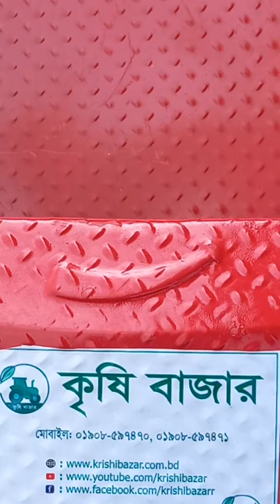ভুট্টা মাড়াই মেশিন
রংপুর বিভাগীয় বৃক্ষমেলা 2022,বিভিন্ন প্রজাতির বৃক্ষের সমারোহ,রংপুর বিভাগীয় বৃক্ষমেলা 2022,bd,rangpur,tree,আমি হাজির আল্লাহ ছাড়া কোন শরীক নাই সমস্ত প্রশংসা আল্লাহর,মহান রব্বুল আলামীনেরশুকরিয়া জ্ঞাপন করা সুবহানাল্লাহ আলহামদুলিল্লাহ আল্লাহু আকবর ,রিযিক খুব গভীর এবং শক্তিশালী একটি বিষয় গুরুত্বপূর্ণ কিছু তথ্য বলি ও ইসলামের দৃষ্টিকোণ আলহামদুলিল্লাহ,আল্লাহর সৃষ্টিকে ভালোবাসার মধ্যেই আল্লাহকে পাওয়া যায়,আল্লাহ সুবহানু ওয়া তায়ালার কাছে মাফ চাওয়া ও সবে কদর রাতের জন্য প্রার্থনা করা,আল্লাহ ও রাসূলের দিক নির্দেশনা অনুযায়ী জীবন পরিচালিত করুন, আল্লাহু আকবার লা ইলাহা ইল্লাল্লাহু মুহাম্মাদুর রসুলুল্লাহ সাল্লাল্লাহু আলাইহি ওয়াসাল্লাম,আরবি বর্ণমালা সহজে পড়ে নিন একটি হরফ পড়লে দশ নেকি শুধুমাত্র রমজান মাসের জন্য এই চান্স মিস করবেননা, আল্লাহর নাম মোবারক পাঠের ফজিলত,অন্তর পরিষ্কার করার দোয়া,আল্লাহর নেয়ামত অলি আউলিয়াদের জন্য মানুষের দোষ ত্রুটি ধরা একটা গুনহা, রজব এবং শাবান মাসের দোয়া, I love Islam blessing of shaban, world war the latest world war Bangladesh wire Russia Ukraine wire war Russia Ukraine war Bangladesh war the world war, জায়গা,businesszones,mhaqueinformation, blog,blogger,blogging,deshiblog,BD, rangpur,WWW,vlogger,vlog, budget budget travel Bangladesh travel travel in series world travel World adventure Bangladesh adventure adventure in series historical place world historical place the world greatest and historical koylas Hill the world greatest heel আল্লাহর সৃষ্ট সৌন্দর্যময় পৃথিবী শয়তান থেকে বাচার উপায় শয়তানের ধোঁকা থেকে রক্ষার উপায় টিভিতে শয়তানের ধোঁকা থেকে কিভাবে নিজেকে রক্ষা করবেন how to make ribbon the greatest devil in the beautiful world World adventure series,পৃথিবীতে আল্লাহপাকের কতই না সুন্দর পরকালের জন্য এর থেকে কোটি কোটি গুন সৌন্দর্য সৌন্দর্য করছে অপেক্ষা অপেক্ষা করছে করছে আল্লাহুম্মা আমীন আল্লাহ আমিন আকবর সুবহানাল্লাহ আলহামদুলিল্লাহ লা ইলাহা ইল্লাল্লাহু মুহাম্মাদুর রাসুলুল্লাহ সাঃ, বিশ্বাসে বস্তু মিলে তর্কে বহুদূর অন্ধবিশ্বাস শয়তানি নানা নানাভাবে বিভিন্ন ভাবে করা যায় করার কৌশল Allah help us in Om hand I am Muslim and I believe what Allah does does the best শয়তানের যত রকম কৌশল আছে সমস্ত শয়তানি কৌশল অবলম্বন করার শেষ চেষ্টা করছে আল্লাহ পাক রব্বুল আলামিন আপনি বিশ্বের মুমিন মুসলমান নর-নারীকে হেফাজত করুন বিশ্ব খবর ব্যবস্থাপনা সারা বিশ্বে তৃতীয় যুদ্ধের খবর বিবিসির খবর সিএনএনের খবর রাশিয়া টুডে নিউজ এবিসি খবর কেবিসি খবর যমুনা নিউজ সময় নিউজ সারা বিশ্বের সমস্ত নিউজ সংস্থা আল্লাহর রণকৌশল সম্পূর্ণ ভিন্ন কোরআন হাদিসের রণকৌশল সম্পূর্ণ ভিন্ন, আলজাজিরা খবর খবর ফিলিস্তিনের ইজরায়েলের খবর মধ্যপ্রাচ্যের খবর সারা বিশ্বের খবর ইসলামের খবর আমি ভূখণ্ড দখল এর খবর দখলের প্রচেষ্টা বিশ্ব নিউজ সংস্থা ওয়ার্ল্ড ওয়াইড নিউজ ABC news rashtriy today news France news Germany news BBC News CNN news Jamuna news Samaa TV news Bangladesh news Palestine and Israel news Middle East news worldwide news the very important news terrorist news terrorism news the world politics news news and views world war news. অর্থনীতির নিউজ ধর্ষণ নিউজ দখল নিউজ পলিটিক্স নিউজ গন্ডগোলের প্রচেষ্টার নিউজ লিভ নিউজ world greatest news the Civilization news how to improve the human civilization how to prevent the greatest devil in the world who is harmful for human beings the whole world biggest press news in the human beings economics economy policy medicine policy human policy cultivation policy medicine policy inventory policy the total human solution ine d world world news this is the world biggest news in the world who are civilized the Civilization improvement news , An open letter to the uncivilized and civilized nation of the world
 O the greatest and last beautiful creature in the world created by Allah, the one who wears beautiful clothes and the one who wears short clothes.
 Think and think a little about ethics as well as the practice of science.
  We, as human beings, consider ourselves proud to be the descendants of the Prophet Muhammad (peace and blessings of Allaah be upon him) and Ashraful Makhlukat.
 At present we are divided into different religions and tribes and are trying to present our own position without thinking of others, which is what the savage and stupid animal dogs do.
  best creatures of creation.
 Therefore, my personal opinion is that all the religions, tribes, castes, regardless of their position or the best of them all come under the cool shade of Islam and try to build a civilized world and make the world a livable civilized nation through the light of Qur'an.
 The words of the Qur'an are the greatest an
  , especially on Allah and the last and greatest prophet of Islam and in the light of Al-Quran. adventure World adventure world best adventure World Series adventure tourism and tourist,Middle East adventure Sri Lanka adventure sport adventure series of adventure Baga top adventure adventure related all trophies latest adventure in the world